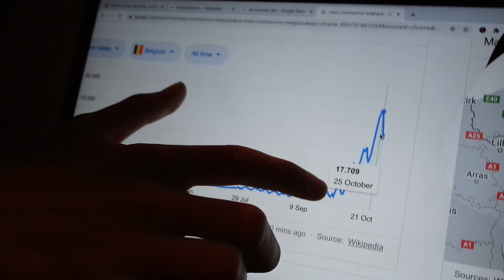17.000 NEW CONTAMINATIONS in ONE DAY!